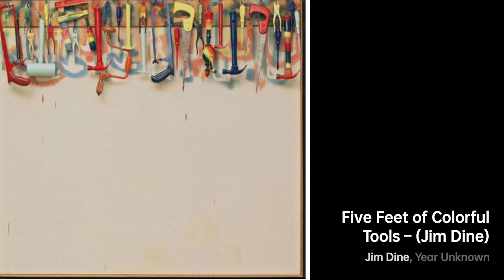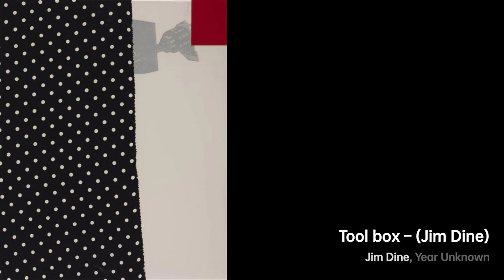Jim Dine: Exploring Self Through Art｜Artist Biography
Jim Dine, born in 1935, is an American artist known for his diverse body of work spanning over sixty years

A biography of Jim Dine.